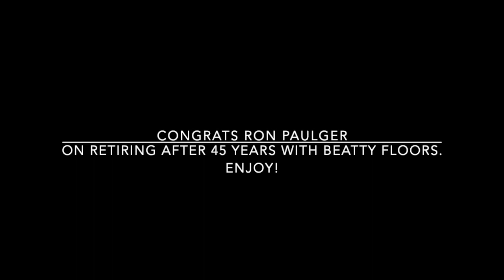Ron Paulger's Retirement Day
This video is about Ron Paulger's Retirement Day